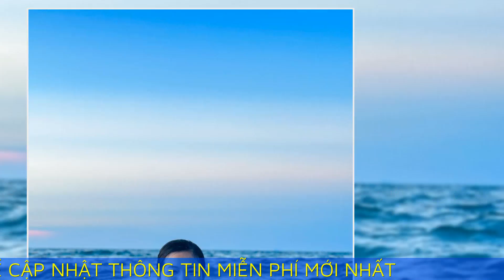Một bữa ăn của Ánh Viên gồm 1kg thịt bò, 50 con tôm, 1 lít sữa, tại sao có thể ăn hết được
Dân tình từng sốc khi nghe về khẩu phần ăn của Ánh Viên nhưng với vận động viên đó là chuyện thường.

Kình ngư Nguyễn Thị Ánh Viên từng giành khoảng 150 huy chương các loại trước khi giải nghệ. Trong đó có 25 huy chương vàng ở đấu trường SEA Games, bên cạnh một huy chương bạc và một huy chương đồng châu Á, hai huy chương đồng Asiad, huy chương vàng Olympic trẻ, huy chương vàng Đại hội Thể thao Quân sự thế giới, huy chương bạc World Cup...

Ít ai biết rằng để đạt được những thành tích ấy, Ánh Viên đã trải qua quá trình tập luyện, rèn luyện nghiêm ngặt, ngay cả vấn đề về dinh dưỡng.

Năm 2014, ở thời kỳ đỉnh cao, khẩu phần ăn hàng ngày của kình ngư sinh năm 1996 đã được HLV tiết lộ. Thời điểm đó, Ánh Viên thừa nhận rằng, mỗi bữa ăn hàng ngày cô phải “nuốt trọn” những thức ăn và chế độ dinh dưỡng gồm 50 con tôm hấp, 1kg thịt bò, 1 lít sữa, ngoài ra còn bánh mì, cơm, rau sống trộn dấm, trái cây…

 HLV Đặng Anh Tuấn lý giải về chế độ ăn này:

“Trong quá tình tập và thi đấu ở Mỹ, chế độ dinh dưỡng như thế là hết sức bình thường với Ánh Viên, bởi một ngày Viên phải tiêu tốn khoảng 12.000 calo/ngày. Vì thế, chuyện ăn uống vô cùng quan trọng, chế độ này được các chuyên gia dinh dưỡng của Mỹ lên thực đơn một cách khoa học và chi tiết”.

Còn với nữ kình ngư, những bữa ăn thế này với cô là "những ngày đầu tiên nuốt không nổi, nhưng riết rồi quen".

Ánh Viên có cuộc sống vui vẻ sau khi giải nghệ

Năm 2021, Ánh Viên quyết định giải nghệ. Sau khi chia tay nghiệp vận động viên đỉnh cao, Ánh Viên tập trung dạy bơi cho các học viên nhí. Cô có trung tâm dạy bơi riêng mang tên mình tại TP.HCM. Dân tình còn biết đến Ánh Viên qua kênh TikTok Nguyễn Thị Ánh Viên cùng với thương hiệu "học bơi dễ lắm, Viên chỉ cho".